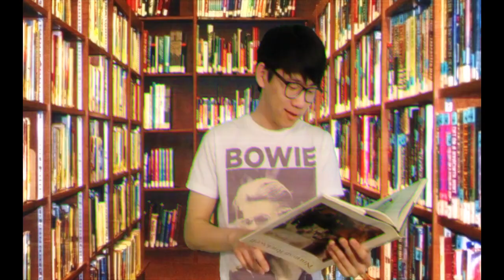Bottle gods - HELLO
Hello, we are Bottle gods.

Big ups to our man Josh Du for filming and editing this!

LYRICS:

Verse 1:
Foggy morning came by my room
to say Hello
It came to say Hello
Came to say Hello-o

I see you in the corner of my eye,
Please don’t say hello
You never say hello-o

Prechorus:
I see you walking by,
with your lover with yo guy,
Head out the window justice see if I can fly (You blew your cover)

Chorus:
Swing right into the sky, it’ll be alright (be alright),
You with your lover you blew your cover,
I’m laying on the ground

Run wild into the night, it’ll be alright (be alright),
Don’t trip yourself over you kiss another,
Laying on the ground

Verse 2:
English rain it came into my head
to go inside,
He came to go inside,
go let him inside-e,

I’ll spread your wings and baby don’t you cry
I’ll take you inside,
We’re gonna be inside,
Please let me inside-e,

Prechorus:
Head out the window justice if I can fly (You blew your cover),